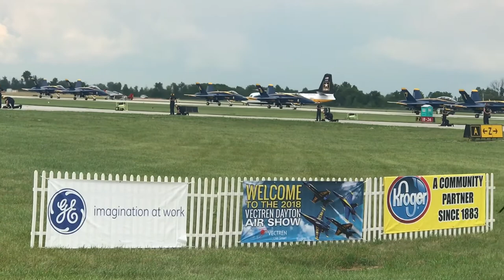Blue Angels full show Intros + Highlights. Vectren Dayton Airshow 6-23-2018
Full intro and audio from the Blue Angels introductions, engine start ups, taxi and maneuvers!